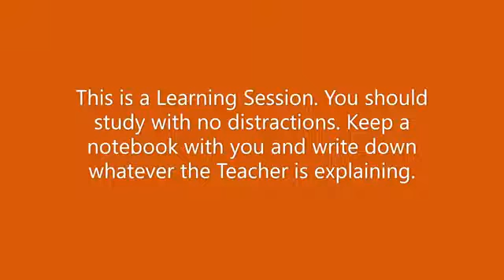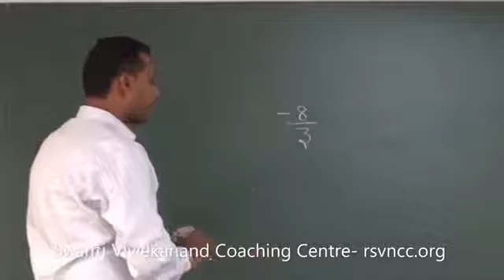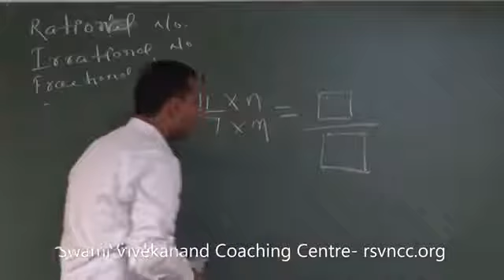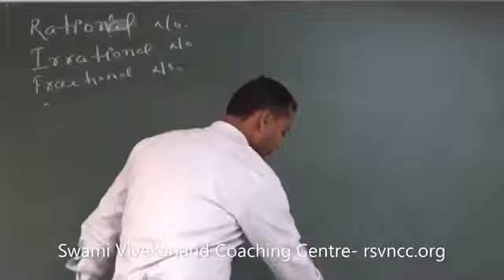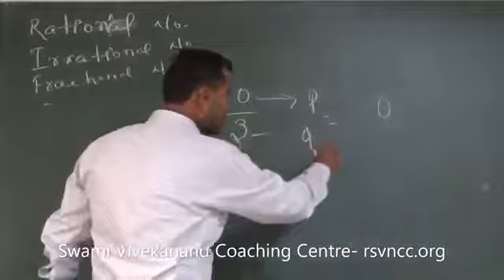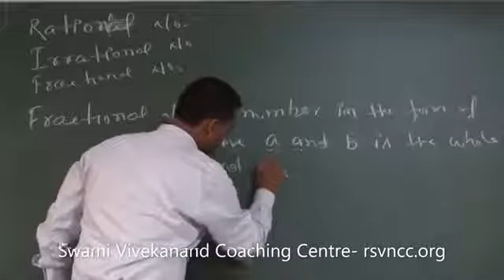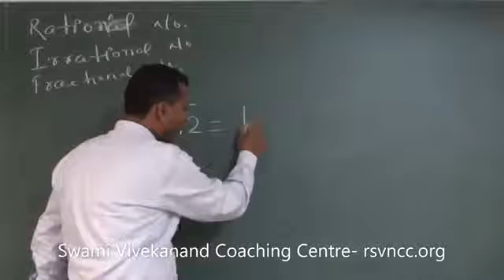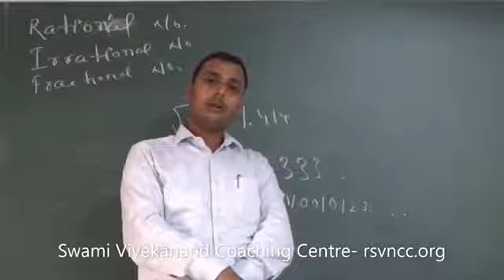Integer | Jawahar Novodaya Vidyalaya Entrance Exam | Best Concept Explanation | Math Series Part 3